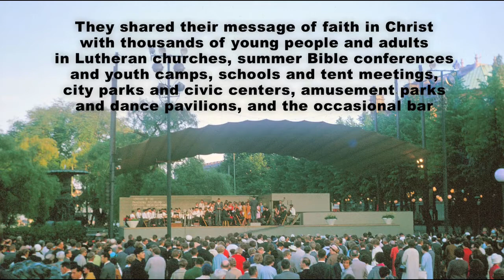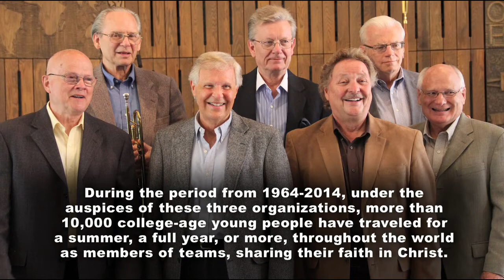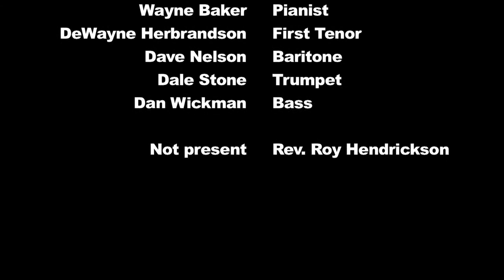Lutheran Gospel Team to Scandinavia 50th Anniversary Reunion Concert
For thirteen weeks during the summer of 1964, eight young men, known as the Lutheran Gospel Team From America, presented concerts throughout Sweden, Norway and Finland, in addition to Denmark and France.

They shared their message of faith in Christ with thousands of young people and adults in huge cathedrals, smaller chapels, tent meetings and summer Bible conferences, youth camps and schools, city parks and civic centers, amusement parks and dance pavilions, on beaches and, occasionally, in bars.

In Sweden alone, they presented 101 concerts in 44 days in 29 locations, mostly to packed houses, from the southern tip of Sweden to an area north of the Arctic Circle.

Leaders emerged from that 1964 Lutheran Gospel Team from America to establish three notable youth-to-youth evangelistic outreaches through Lutheran Youth Encounter, Lutheran Youth Alive and the Lutheran Evangelistic Movement.

During the period from 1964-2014, under the auspices of these three organizations, more than 10,000 college-age young people have traveled for a summer, a full year, or more, throughout the world as members of teams, sharing their faith in Christ.

On June 15, 2014, seven of of the eight original teammates, now in their early 70s, returned to Minneapolis from points around the nation and. with just two hours of rehearsal time. reunited to reprise much of their music from the summer of '64 in a 50th Anniversary Reunion Concert.